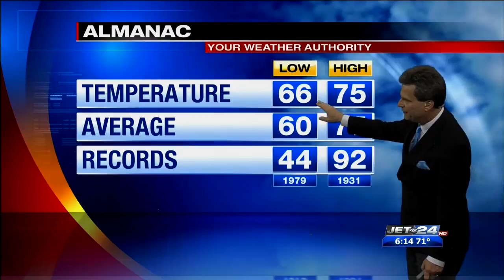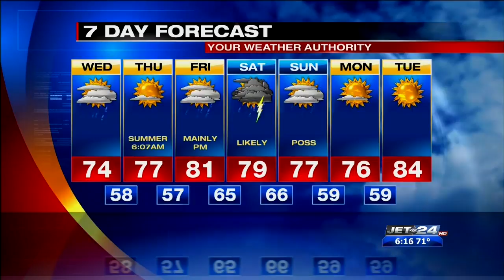Weather Report 06/19/2018